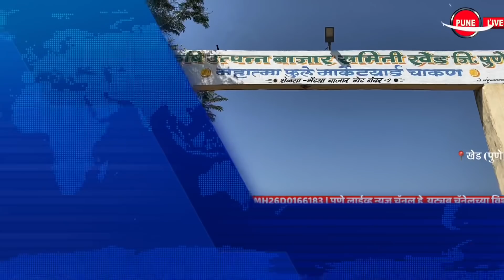KHED | ठळक घडामोडी | शनिवार 16 ऑक्टोबर 2021 | PUNE LIVE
Highlights | Saturday 16 October 2021 | CHAKAN, RAJGURUNAGAR, ALANDI | PUNE LIVE
Cattle market closed; The street market filled with pastoralists | Pictures in Chakan | He fled after the police arrived
PMPML bus service started between Manchar to Bhosari
Chakan, onion at Rs Khed Agricultural Produce Market Committee's Mahatma Phule Market at Chakan received 800 quintals of onions on Saturday 16th October 2021 at a price of Rs. 3,500 per quintal.
Chakan, declining agricultural arrivals; Prices rose
Rajgurunagar, Hutatma Rajguru's Descendants Visit On Saturday 16th October 2021, Delhi-based writer Rakesh Singh and Satyashil Rajguru, a descendant of Hutatma Rajguru, visited Rajgurunagar.
Khed, Vanskin Ann Wheel launches campaign | MP Dr. Presence of Amol Kolhe | The American India Foundation and Vanskin on Wheels campaign was launched in Khed taluka on Saturday 16th October 2021 by Dr. Amol Kolhe, MP. The event was held in the hall of Khed Panchayat Samiti.
Khed, Dr. Baliram gadhve and health officials honored
Accelerated vaccination in Khed taluka; Information of Province Vikrant Chavan
Khed | new Deputy sabhapati Kamble
Curiosity to take selfies with MPs
Wadgaon Patole, Vijayadashami festival celebrated in Jallosha
Bhimashankar, Kas plateau blossomed with flowers
 Kharpudi Khu. , Khandoba Devala Savva Kilo Silver Turban
Khed, vaccine available; The wilderness of the citizens
Second place in Khed taluka district in vaccination campaign
गुरांचे बाजार बंद ; पशुपालकांनी भरवला रस्त्यावर बाजार  | चाकण मधील चित्र | पोलीस आल्यानंतर पळापळ
PMPML बससेवा मंचर ते भोसरी दरम्यान सुरु
चाकण , कांद्याला ३५ रुपयांचा भाव  |  खेड कृषी उत्पन्न बाजार समितीच्या चाकण येथील महात्मा फुले मार्केट मध्ये शनिवारी  १६ ऑक्टोबर २०२१ रोजी ८०० क्विंटल कांद्याची आवक होऊन कांद्याला ३ हजार ५०० रुपये एवढा प्रतीक्विंटलला भाव मिळाला
चाकण,  शेतमालाची आवक घटली ; भाव वाढले
राजगुरुनगर, हुतात्मा राजगुरू यांच्या वंशजांची भेट  शनिवारी १६ ऑक्टोबर २०२१ रोजी दिल्ली येथील लेखक राकेश सिंग तसेच हुतात्मा राजगुरू यांचे वंशज सत्यशील राजगुरू यांनी राजगुरूनगर येथे भेट दिली.
खेड,  व्हँस्किन आँन व्हील या मोहिमेचा शुभारंभ | खासदार डॉ. अमोल कोल्हे यांची उपस्थिती  |  खेड तालुक्यात अमेरिकन इंडिया फाऊंडेशन आणि व्हँस्किन आँन व्हील या मोहिमेचा शुभारंभ शनिवारी १६ ऑक्टोबर २०२१ रोजी खासदार डाँ.अमोल कोल्हे यांच्या हस्ते करण्यात आला. खेड पंचायत समितीच्या सभागृहात हा कार्यक्रम संपन्न झाला.
खेड, डॉ. बळीराम गाढवे व आरोग्य अधिकार्यांचा सन्मान
खेड तालुक्यात लसीकरण वेगात; प्रांत विक्रांत चव्हाण यांची माहिती
खेड , नूतन उपसभापती कांबळे यांचा सत्कार
खासदारांच्या समवेत सेल्फीची उत्सुकता
वडगांव पाटोळे,  विजयादशमी सण जल्लोषात साजरा
भिमाशंकर,  कास पठार रानफुलांनी बहरले
खरपुडी खु. , खंडोबा देवाला सव्वा कीलो चांदीचे पगडी
खेड, लसी उपलब्ध; नागरिकांची वानवा
लसीकरण मोहिमेत खेड तालुका जिल्ह्यात दुसऱ्या स्थानावर